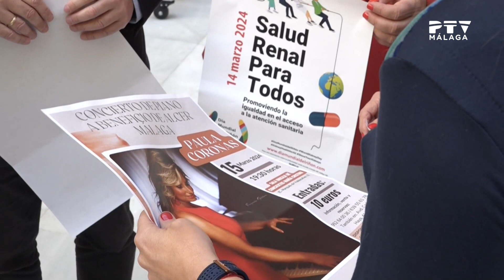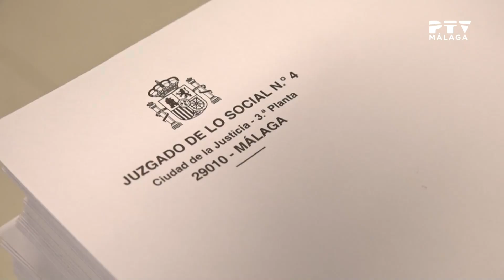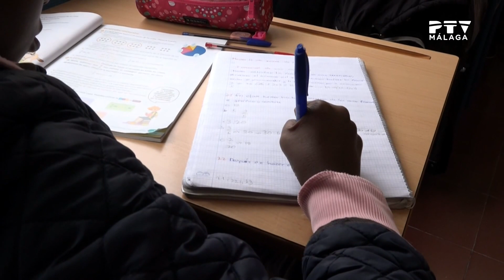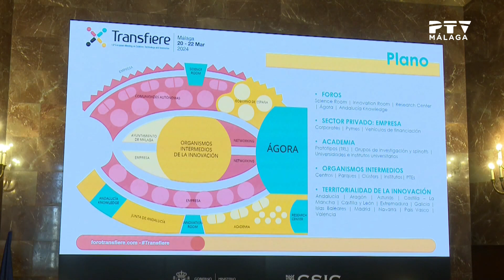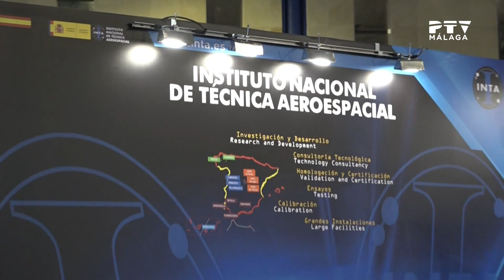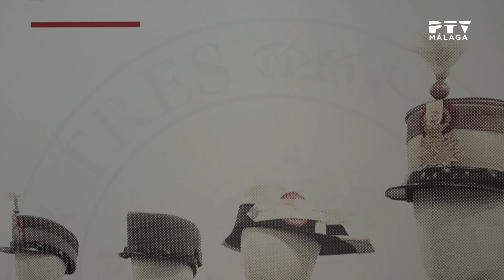📺 Martes 12 de Marzo de 2024 ≫ PTV Noticias Málaga